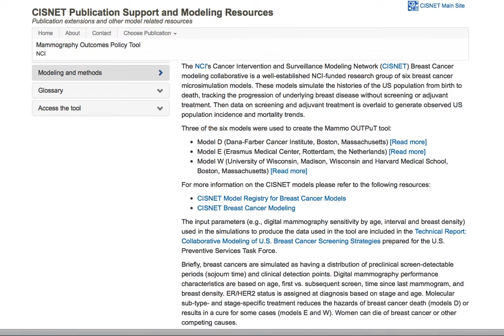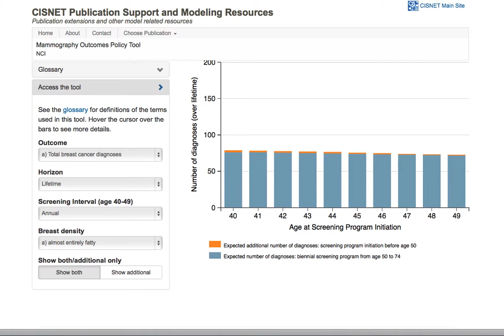MammOutPt Tool Version 2